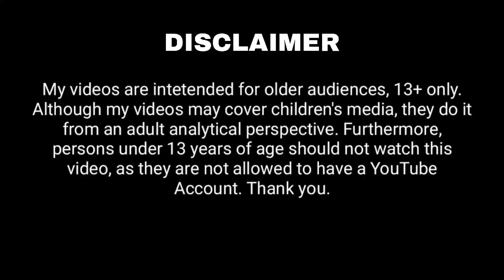Beyblade Free vs Ray | வெல்லப்போவது யார்? 🏆 | Star Zone Tamil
Hello guys! I am Darshan Sai,
This video is all about Beyblade Burst Free vs Ray | Who will win?, hope you guys like my work.

If you thought this video is good, like this video and share to your friends and families.

My videos are intended for older audiences, 13+ only. Although my videos may cover children's media, they do it from an adult analytical perspective. Furthermore, persons under 13 years of age should not watch this video, as they are not allowed to have a YouTube Account.

I don't own the visual picture. But voice behind and information's are truly my own creation. I spend more time to create this video edit. It is not just a mashup video or a fan made, I takes a huge amount of creativity and time. Any video or images in this video has been use only to convey message to the viewers. I don't intend to infringe the copyright of anyone.